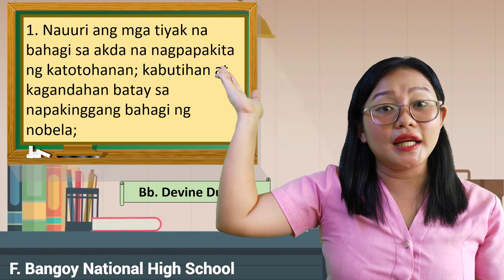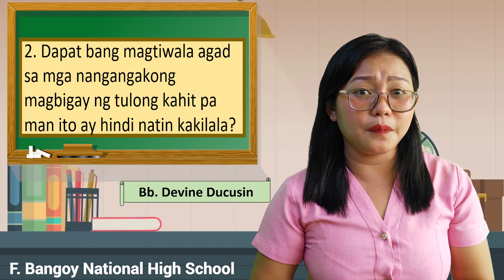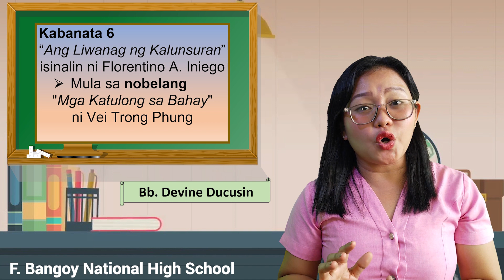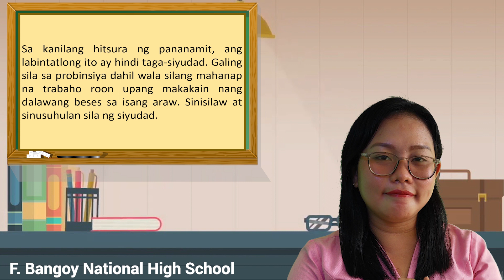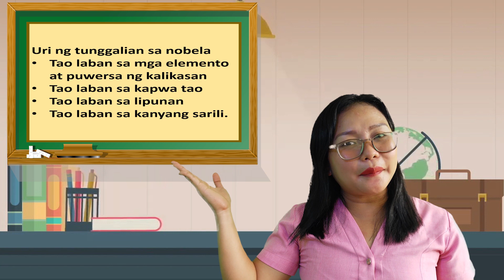Filipino Grade 9 Week 2